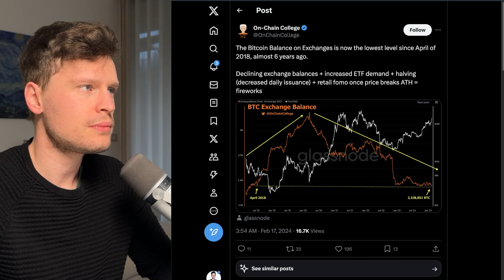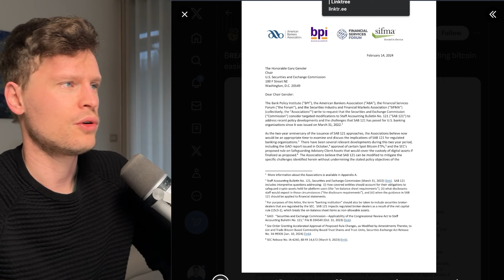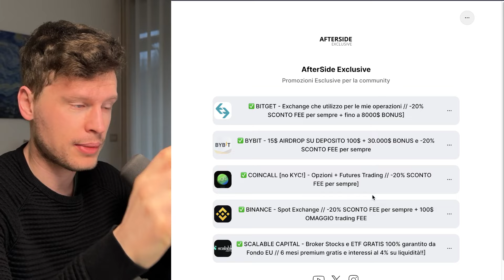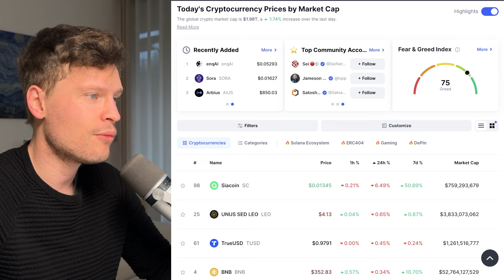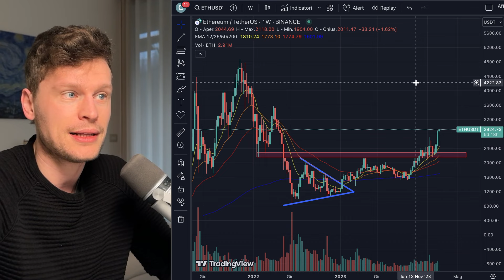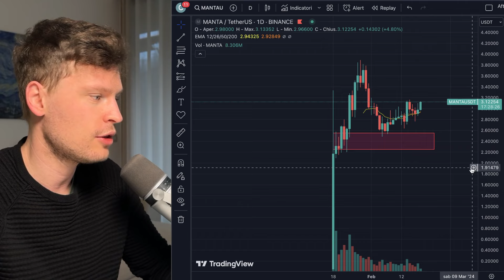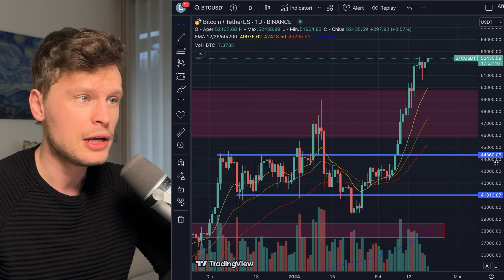🚨💣 INCREDIBILE LETTERA BANCHE USA IN FOMO?! 💣🚨 MORNING w/CRYPTO: BITCOIN / ALTCOINS [time sensitive]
✅ (19 posti rimasti) BYBIT – 15 USDT AIRDROP PRELEVABILI SE DEPOSITI 100$ fino al 29/02 a fine promo!! (esclusiva per community AfterSide) + 30.000$ BONUS PARTENZA:

⮑ (esclusiva) 100 USDT BONUS con un deposito di 100 USDT!

✍️ AFTERSIDE OPERATIONAL: CANALE OPERATIVITA' 100% GRATUITO dedicato in esclusiva ai supporters della community.

⮑ 100$ BONUS + -20% SCONTO FEE per sempre + fino a extra 8000$ BONUS